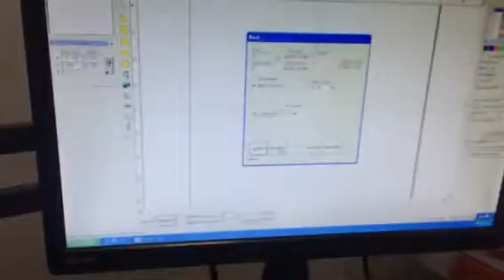fiber laser marking machine with rotary axis engraving pen